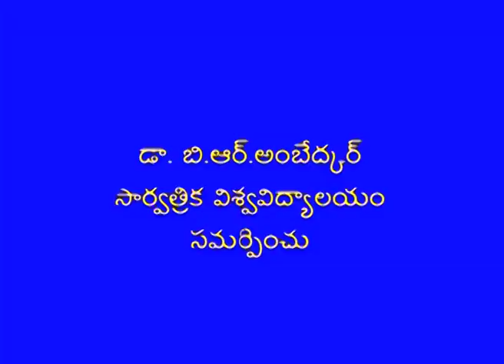T-SAT || సమాజవిజ్ఞానం -నాగరికతలు || Presented By Dr BRAOU